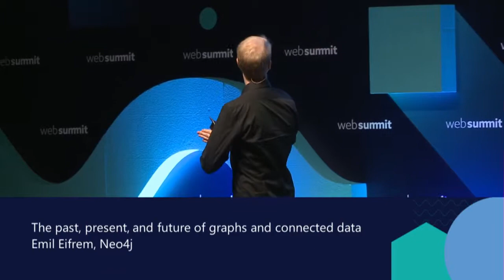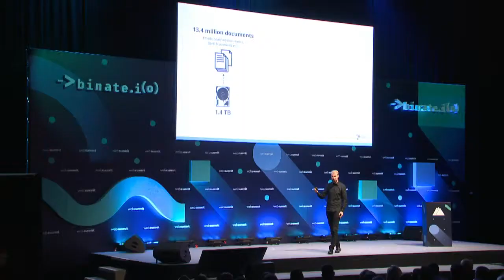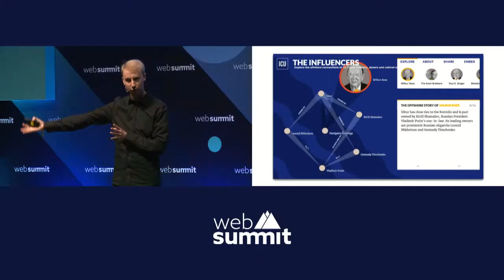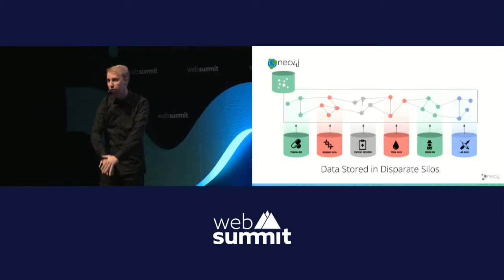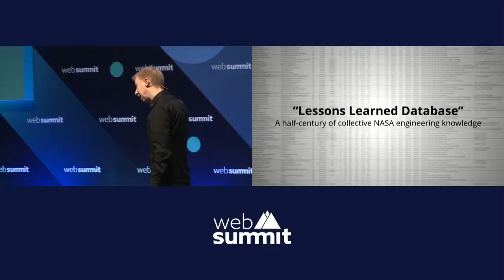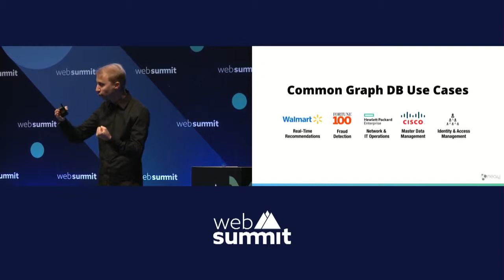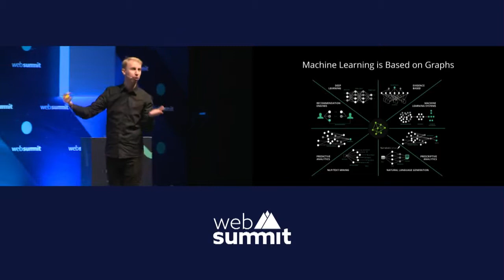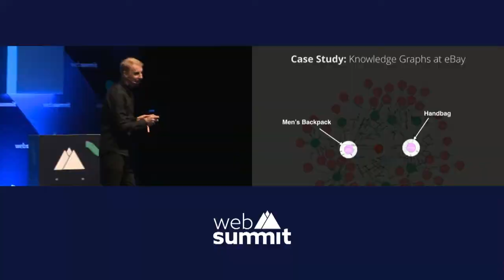The past, present, and future of graphs and connected data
Emil Eifrem, Co-Founder, and CEO of Neo4j covers the state of the graph database landscape, the power of connecting data, and the popular graph use cases with real-life examples ranging from space engineering with NASA to the Panama Papers investigatory journalism. He will also speak on the future of graph technology and its position in emerging cases such as machine learning and AI.